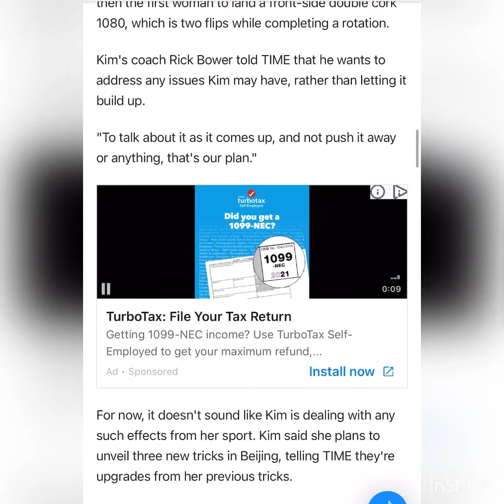American snowboarding star Chloe Kim fully supports Simone Biles